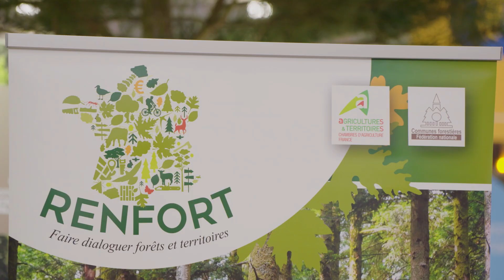Clôture du projet RENFORT, synthèse du projet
A travers une gestion multifonctionnelle, les forêts françaises sont des espaces dédiés à des usages divers et souvent simultanés (production d'énergie, de produits d'emballage, de papiers, d'ameublement, de matériaux de construction, de molécules - chasse, récréation), et rendent de multiples services (structuration des paysages, approvisionnement des réserves en eau sous-terraine, qualité de l'air, habitats et biodiversité, stockage de carbone, climat) dans les territoires dans lesquelles elles se déploient. Par ailleurs, les forêts interagissent avec les autres formes d'usages des sols, notamment agricoles, et sont à l'amont de filières économiques qui contribuent au développement de ces territoires.

Dans le cadre du projet de Mobilisation Collective pour le Développement Rural du Réseau Rural National "Réseau National Forêt et Territoires", cofinancé par le FEADER, le Ministère de l'agriculture et le CGAET, les deux réseaux des Chambres d'agriculture et des Communes forestières se sont organisés en binômes dans les principales régions forestières de l'hexagone afin d'apporter leurs contributions à l'accompagnement des politiques publiques pour la forêt.

A travers une démarche partant de territoires particuliers, il s'agit à la fois de tester des outils d'animation pour accompagner l'action des acteurs en faveur d'une meilleure prise en compte des enjeux forestiers, en matière de structuration du foncier (Axe3), de pilotage des grands équilibres (équilibre sylvocynégétique et sylvopastoralisme - Axe4) ou d’accompagnement de filières territorialisées (Axe5), et de partager des retours d'expérience.

Dans le contexte de construction de la prochaine politique agricole commune, les partenaires du projet mobilisent les données de l'Observatoire du Développement Rural pour porter un regard analytique sur la mobilisation du FEADER en forêt (Axe2).

Un projet de Mobilisation Collective pour le Développement Rural du Réseau Rural National
Avec l'appui financier du Ministère de l'Agriculture et du Fonds européen agricole pour le développement rural
Fonds européen agricole pour le développement rural : l’Europe investit dans les zones rurales